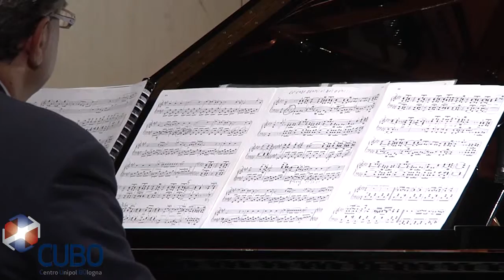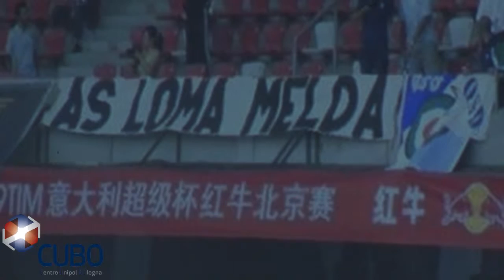Milena Vukotic, Elio, Corrado Augias, Dallabanda, Cristina Donà ai Giardini al CUBO 2014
Gli appuntamenti da giugno a settembre della rassegna estiva dei Giardini al CUBO estate 2014